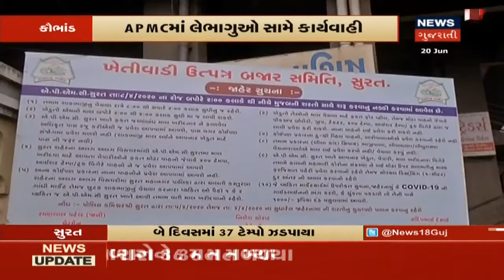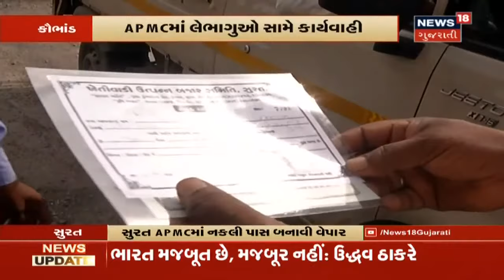આજના 8 વાગ્યા સુધીના મહત્વના સમાચાર । Top Morning News Headlines At 8 AM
રાજ્યસભાની ચૂંટણીનું પરિણામ જાહેર. ભાજપના ત્રણેય ઉમેદવારોની જીત. ભાજપના નરહરિ અમીનની જીત. કોંગ્રેસના એક ઉમેદવારની હાર એકની જીત.